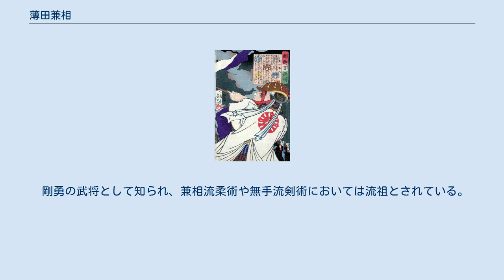薄田兼相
薄田 兼相（すすきだ かねすけ）は、戦国時代から江戸時代初期の武将である。
通称は隼人正。
豊臣秀頼に仕えた。
兼相の前身は講談で知られる岩見 重太郎（いわみ じゅうたろう）といわれている。
 前半生はほとんど不明。
妹に堀田一継室がいる（『寛政重修諸家譜』）。
 豊臣氏に仕官し、秀吉の馬廻り衆として3,000石を領したとされる（後に5,000石に加増）。
慶長16年（1611年）の禁裏御普請衆として名が残っている。
 慶長19年（1614年）、大坂の陣に参戦。
冬の陣においては浪人衆を率いて博労ヶ淵砦を守備したが、博労淵の戦いでは守将でありながら遊女と戯れている間に、砦を徳川方に陥落されたため味方から「橙武者」と軽蔑されていた。
その理由は「だいだいは、なり大きく、かう類（柑類）の内色能きものにて候へども、正月のかざりより外、何の用にも立ち申さず候。さて此の如く名付け申し」（『大坂陣山口休庵咄』）というものであった。
 夏の陣の道明寺の戦いにおいては、渋皮色の鎧に星兜の緒を占め、十文字の槍を取り、黒毛の馬に黒鞍を置き、紅の鞦を掛けていた。
三尺三寸の太刀を帯び、軍勢の先頭をきって駆けつけた（『難波戦記』）。
十騎ばかりの敵を討ち取ったが、押し寄せる東軍のために、間もなく戦死したとされる。
 墓は大阪府羽曳野市誉田7丁目に子孫にあたる浅野家の一族によって建立され、平成8年（1996年）に羽曳野市の指定有形文化財となっている。
 剛勇の武将として知られ、兼相流柔術や無手流剣術においては流祖とされている。